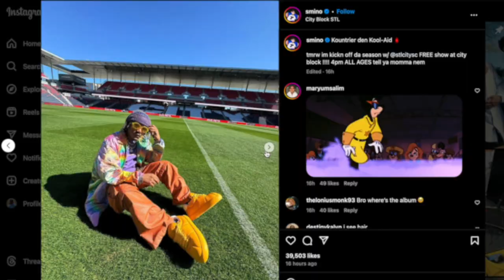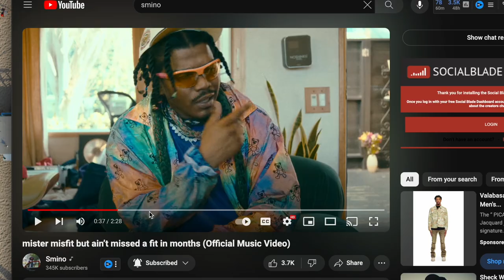Smino - mister misfit but ain’t missed a fit in months | REACTION (this is ridiculous...🤦🏾‍♂️)